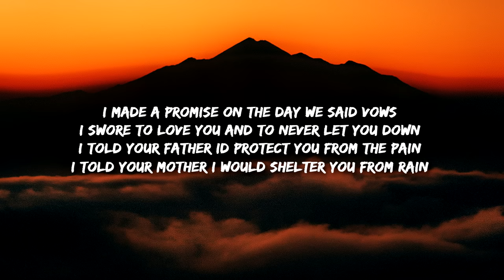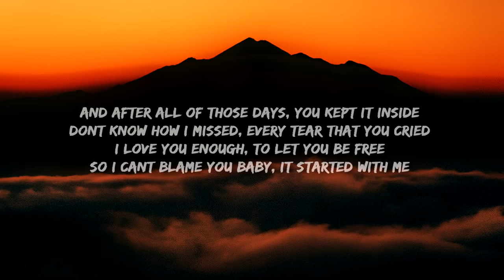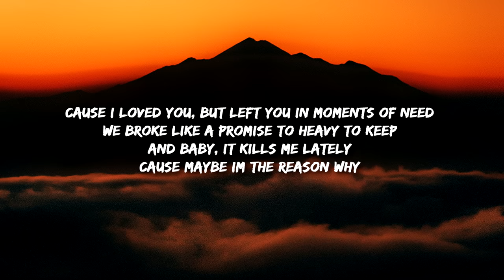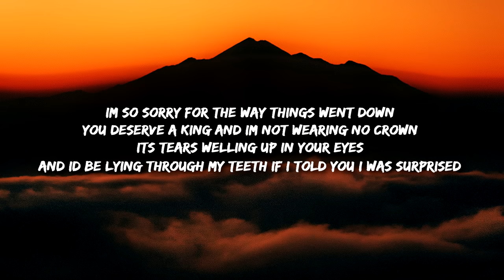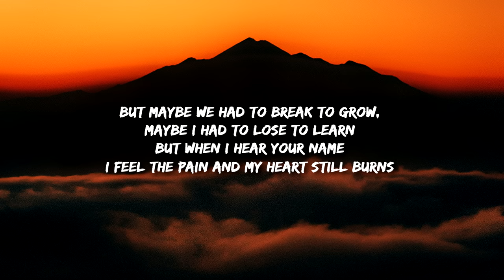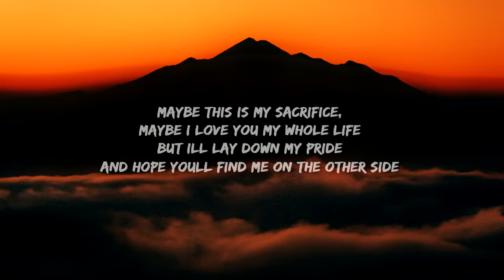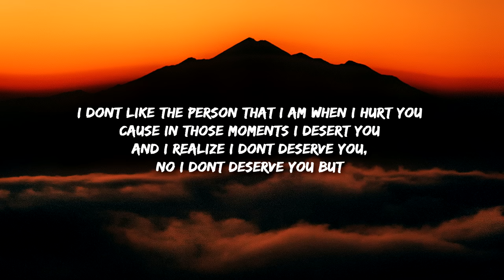anees - leave me (Lyrics) "i don't like the person that i am when i hurt you"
I don’t like the person that I am when I hurt you
Cause in those moments I desert you
And I realize I don’t deserve you, no I don’t deserve you but

I’m praying on my knees begging that you won’t leave me
But you can do so much better please believe me
So I won’t blame you if you leave me, leave me cause I

I made a promise on the day we said vows
I swore to love you and to never let you down
I told your father I’d protect you from the pain
I told your mother I would shelter you from rain

You were the only one that I have ever dreamed of
My perfect truth that I’ve hidden with every lie
If only I was less concerned about our future
I might have noticed you needed me by your side

And after all of those days, you kept it inside
Don’t know how I missed, every tear that you cried
I love you enough, to let you be free
So I can’t blame you baby, it started with me

Cause I loved you, but left you in moments of need
We broke like a promise to heavy to keep
and baby, it kills me lately
Cause maybe I’m the reason why

I’m so sorry for the way things went down
You deserve a king and I’m not wearing no crown
It’s tears welling up in your eyes
and I’d be lying through my teeth if I told you I was surprised

What did I think? Would happen after all of this time
It’s like you blink and seven years just passes you by
I wish that I could run it back and write my wrongs
Maybe you wouldn’t be gone if I wasn’t chasing these songs

And I spend my energy trying to actually be a better man
Lost my centerpiece, and I don’t think you understand
What you meant to me, our love was deeper than ration
But never loved you enough to set you free from my passion, I

But maybe we had to break to grow, maybe I had to lose to learn
But when I hear your name I feel the pain and my heart still burns
Maybe this is my sacrifice, maybe I love you my whole life
But I’ll lay down my pride and hope you’ll find me on the other side